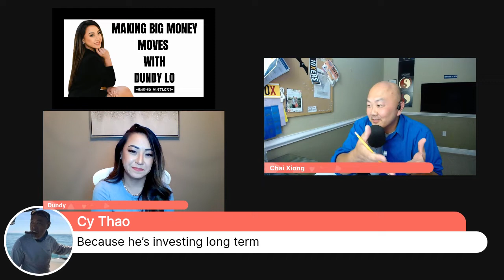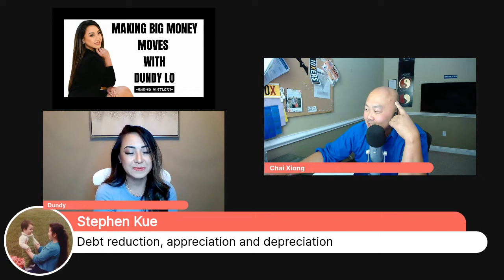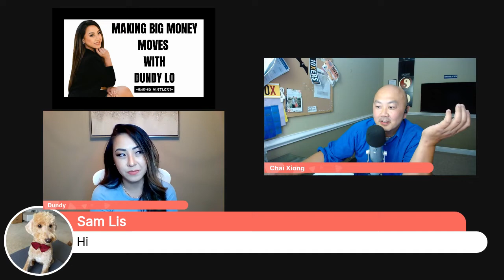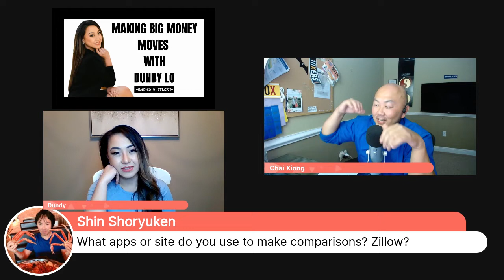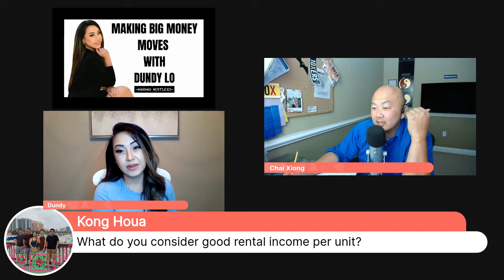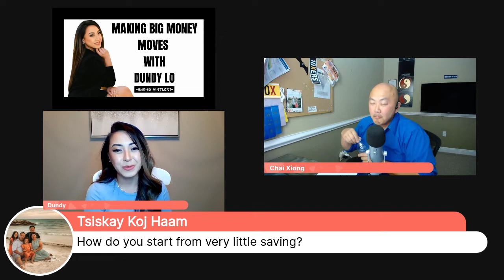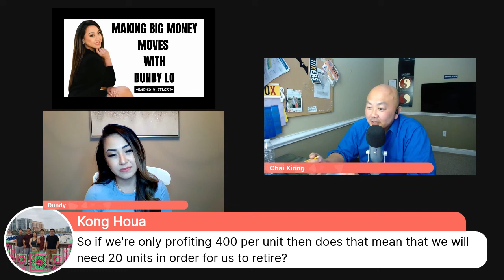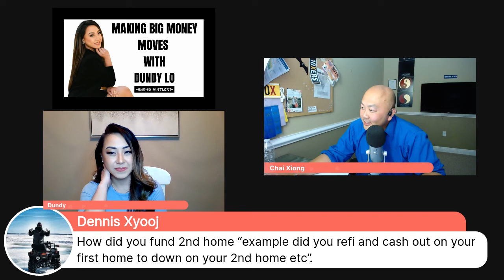Hmong Hustlers show #74 Making Big Money Moves with Dundy Lo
We're going to talk about how Dundy..
-Got started investing on Real Estate
-How she finds her deals
-Since she's still new at this what's the hardest thing so far